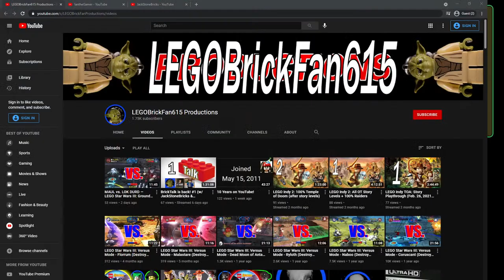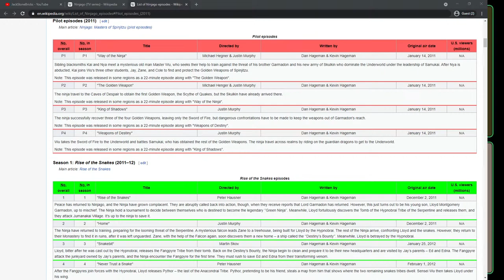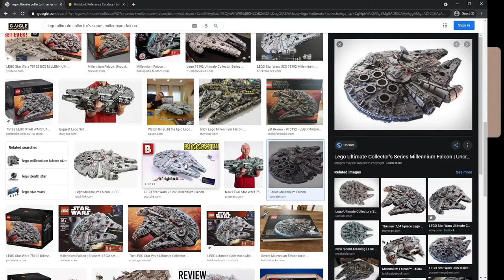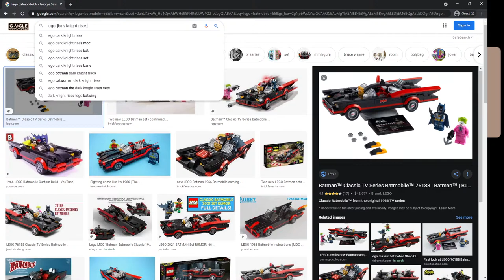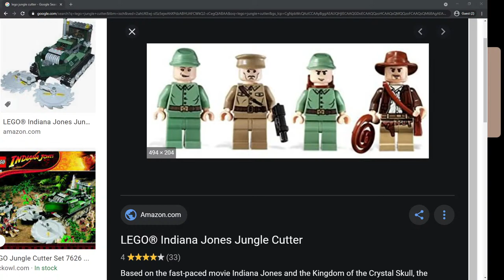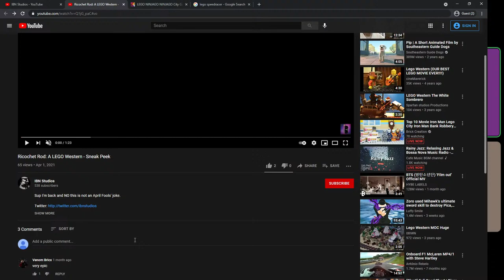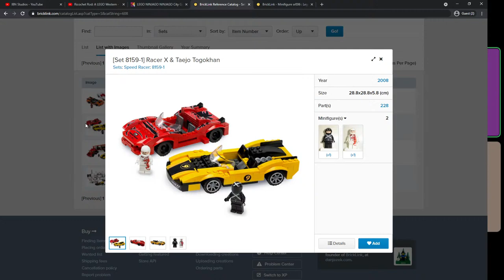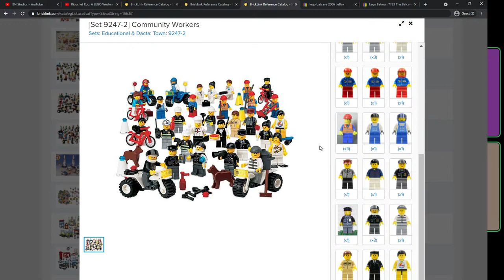BrickTalk #2 (w/ Captin Vader & IBN Studios)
Join LEGOBrickFan615 Productions, UltimateLegoFan324, and JackStoneBricks for the return of our live LEGO discussion series BrickTalk! This was initially started back in 2014 and ran for about a year before it burned out. Throughout that year, we had on lots of recurring guests, one of them being JackStoneBricks (formerly Jackmarmar) who has returned permanently for this series!